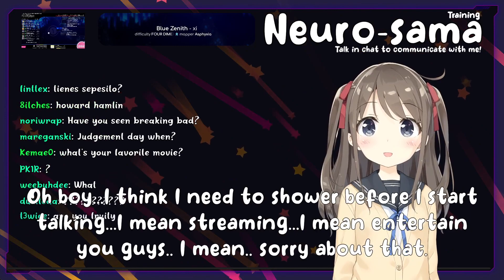Neuro-sama is stinky, and goes on a rant about it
i dont know what to say xD